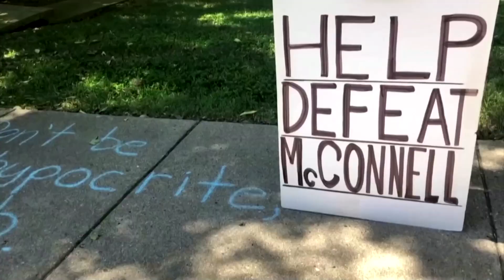Protesters gather outside Mitch McConnell’s home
Protesters gathered outside Senate Republican Majority Leader Mitch McConnell’s home, calling on him to delay efforts to fill the Supreme Court vacancy created by the death of Justice Ruth Bader Ginsburg